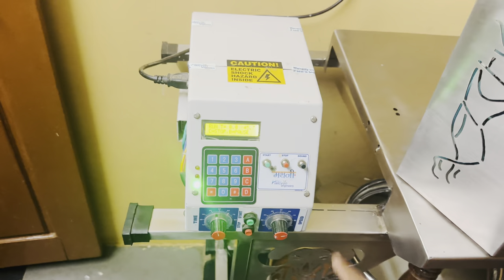Gir cow ghee making